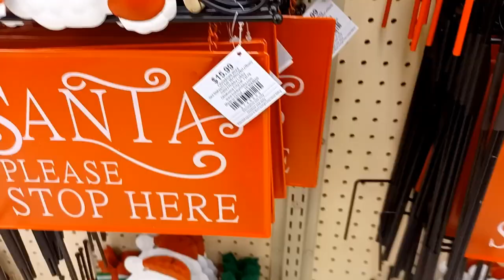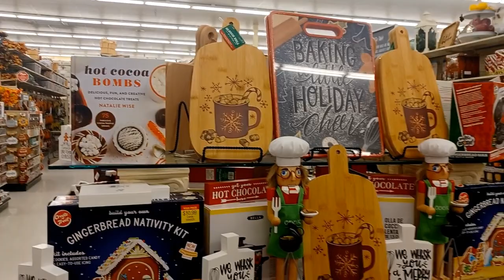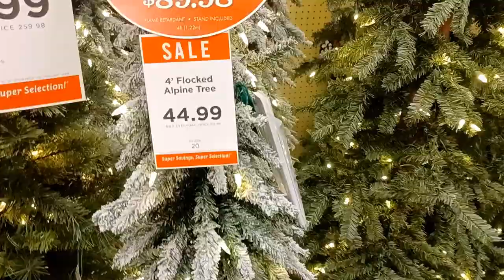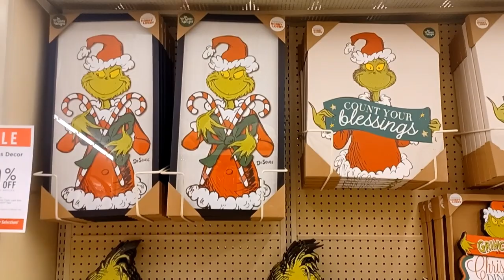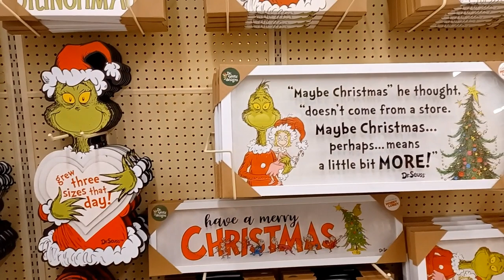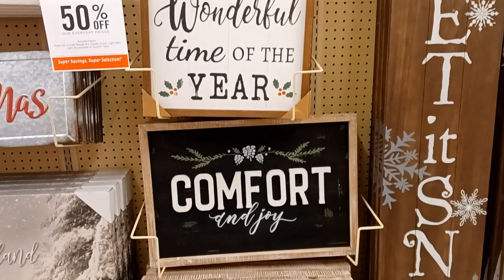DECORACION DE NAVIDAD 2022 HOBBY LOBBY